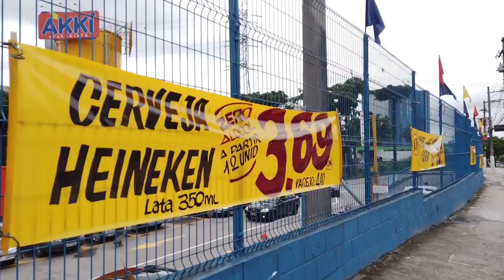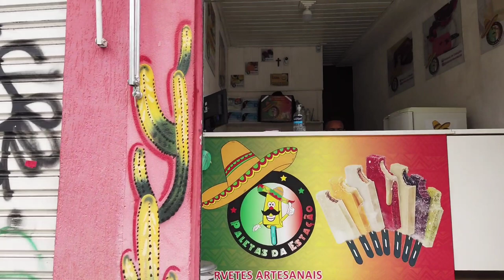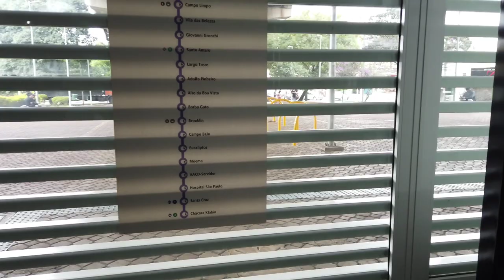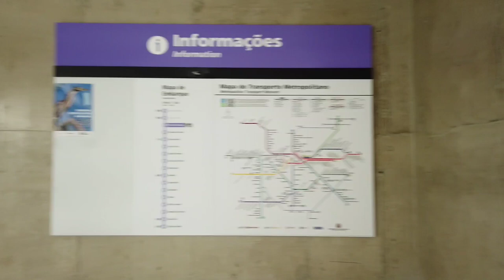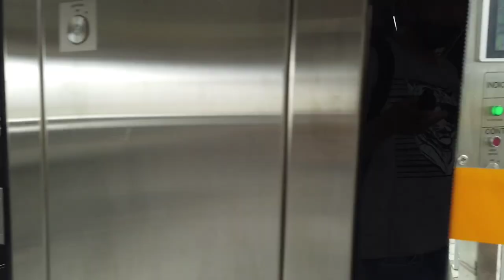Estação Vila das Belezas Linha 5-Lilás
Começamos nosso vídeo na Estrada de Itapecerica, onde foi possível vermos o mercado Akki e o cartório São Luís. Em seguida, descemos pela Avenida das Belezas, onde fomos até a estação do mesmo nome. A estação Vila das Belezas é uma estação suspensas igual a muitas dessa linha 5-Lilás. Ela está localizada no Bairro Vila Nova das Belezas e ao lado do Parque Araribá e Vila Andrade.